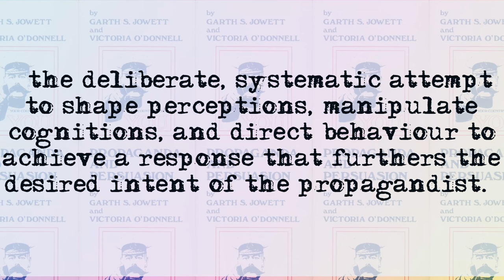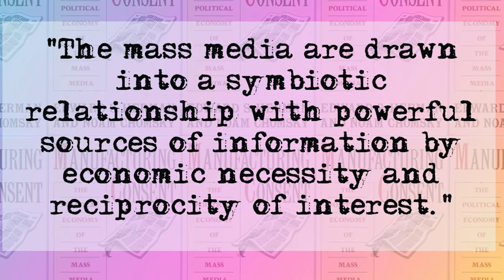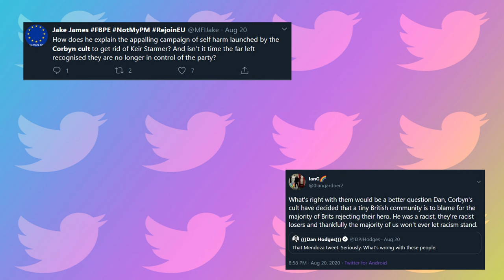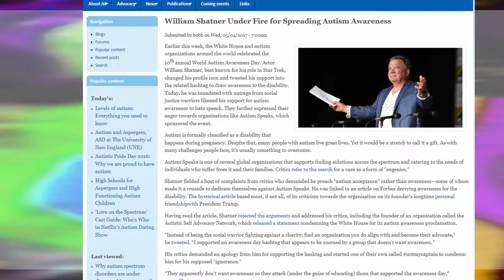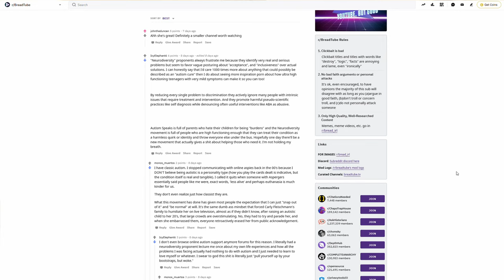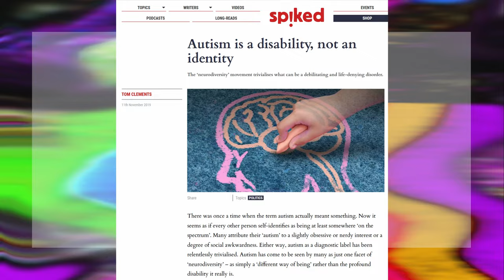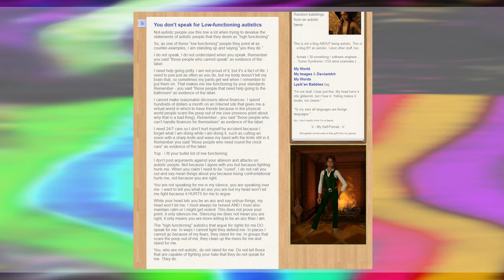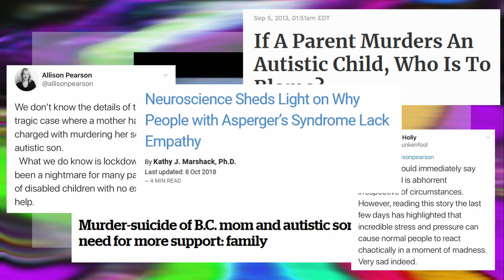Propaganda & Neurodiversity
Looking at media coverage of Autism & Neurodiversity through the lens of Chomsky & Herman's 'Model of Propaganda' as published in 'Manufacturing Consent'.

(It might seem like I am using the terms 'Autism' & 'Neurodiversity' interchangeably in this one & the reason for this is that I originally intended on it being 'Autism & Propaganda' but changed it to 'Neurodiversity' half way through. Sorry ND fam.)

Please consider donating to the Black Neurodiversity Assessment Fund - an initiative by Autistic Tyla aiming to support young black people who need professional assessments & diagnoses